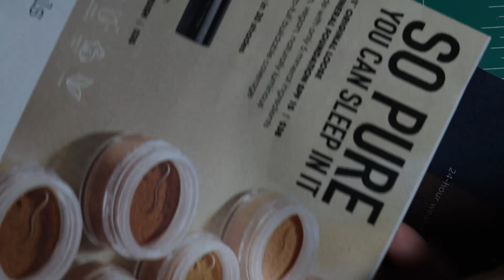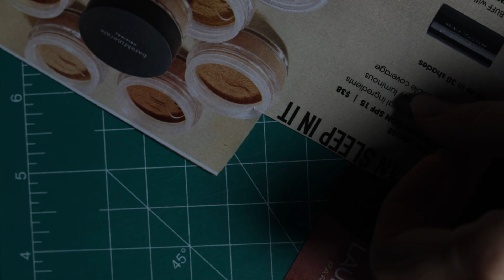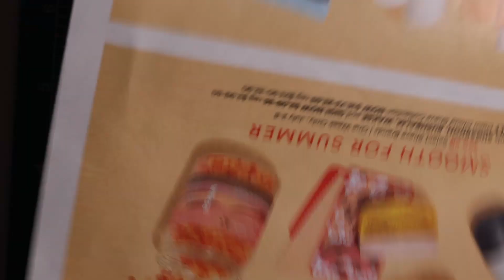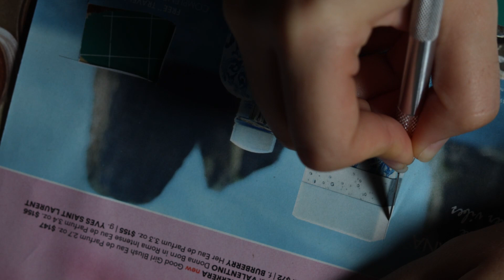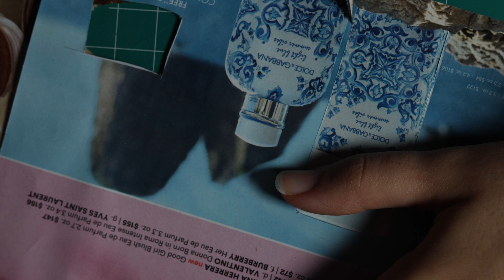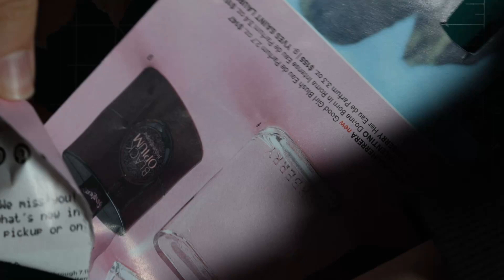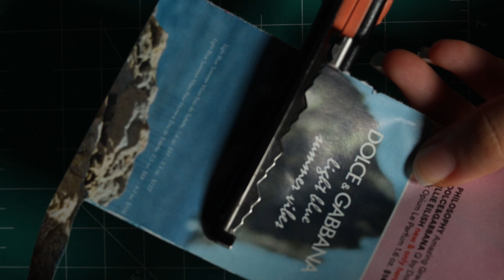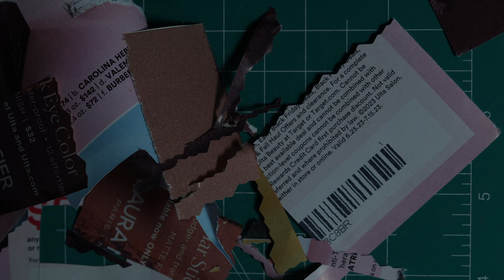Scrapbook AMSR 2 (espanol)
Equipment used
Canon 77D
Desview R5II 5.5 inch Touch Screen Monitor
Microphone Rode Video MiC lyfe
GVM 80d